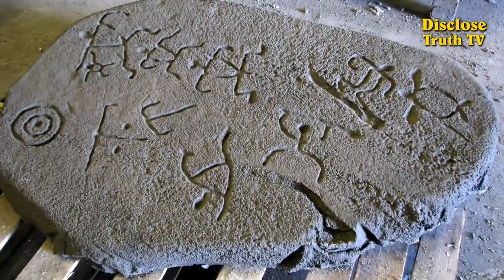Ancient Technology Documentary 2018 Advanced Civilizations That Still Baffle Historians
Many puzzling discoveries point to the possibility that thousands of years ago advanced civilizations roamed our planet. Many of these civilizations were using an advanced ancient technology, the evidence is just too compelling to ignore. The most distinct evidence is the precision and mastery of machining technologies that we are only now beginning to re-discovered. Scientific marvels, inexplicable artifacts, huge pyramids and incredible ruins surely bear testimony to a civilization that was technologically comparable to our own and in some cases more advanced than today.  There is much evidence in the archaeological record that supports this theory, but it is largely ignored...until now.

We will make each film  expand the horizons of the viewers open to learning more about the world. We hope you will become aware of many facts you may have been previously unaware of in this Advanced ancient technology Documentary.